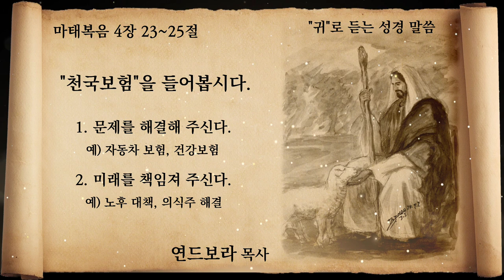["귀"로 듣는 성경 말씀] "천국보험"을 들어봅시다. | 연드보라 목사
말씀 : 마태복음 4장 23~25절
제목 :  "천국보험"을 들어봅시다.

1. 문제를 해결해 주신다.
  예) 자동차 보험, 건강보험
2. 미래를 책임져 주신다.
  예) 노후 대책, 의식주 해결